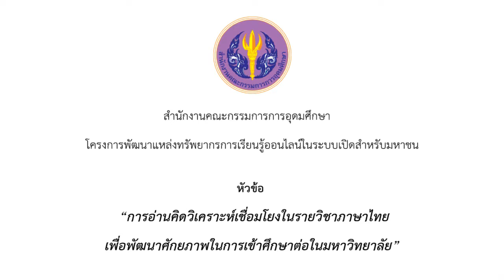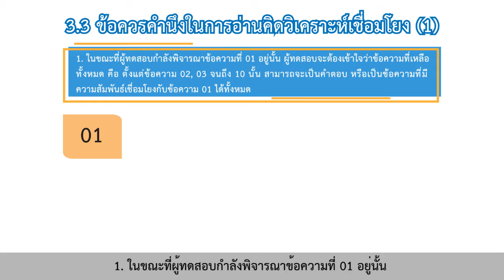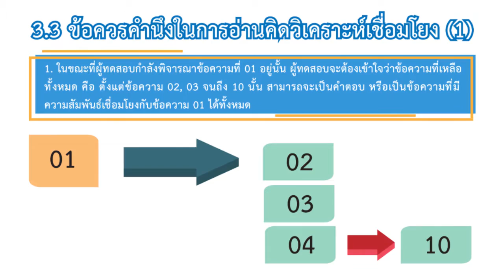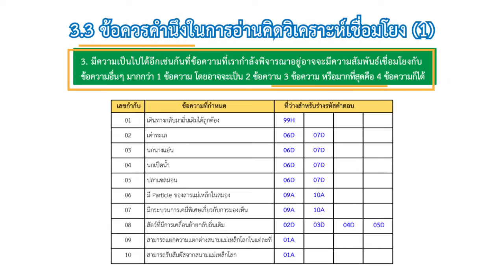ตอนที่ 3 ข้อควรคำนึงในการอ่านคิดวิเคราะห์เชื่อมโยง (1)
เรื่องที่ 3  แนวทางในการอ่านคิดวิเคราะห์เชื่อมโยง